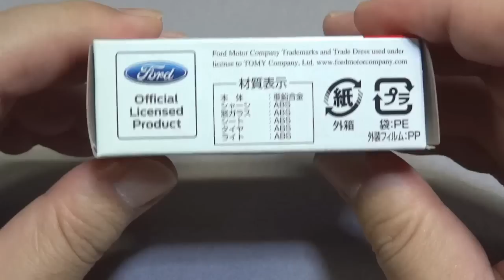トミカ No.50 フォードフォーカス RS （初回特別カラー）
トミカのフォードフォーカス RS （初回特別カラー）です。アクションはサスペンションです。